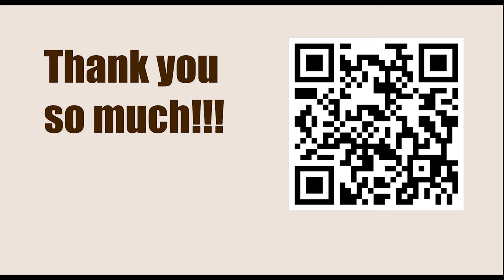Game 32 || Steinitz vs Chigorin, 1892 || GARY KASPAROV on My Great Predecessors - Part I